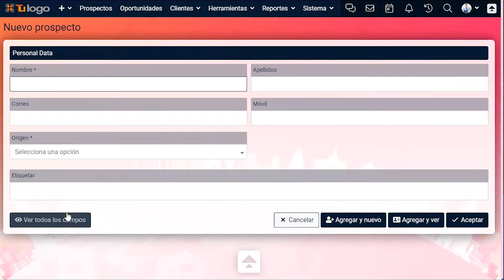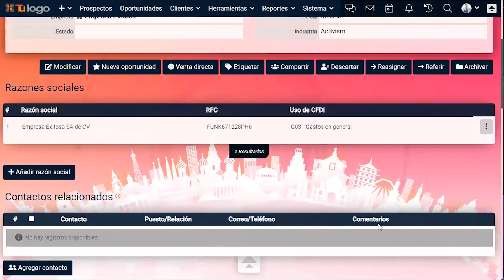Aprende cómo cargar los DATOS FISCALES de tus clientes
Antes de facturar la venta con tu cliente carga sus datos fiscales, y no te preocupes que es más sencillo de lo que parece. Conoce las distintas maneras que tienes para hacerlo y ¡comienza a facturar a tus clientes!

📞Nuestros consultores te están esperando. Pide tu demo gratis